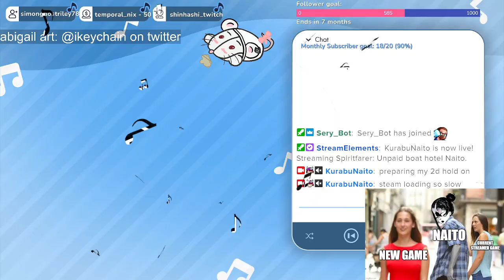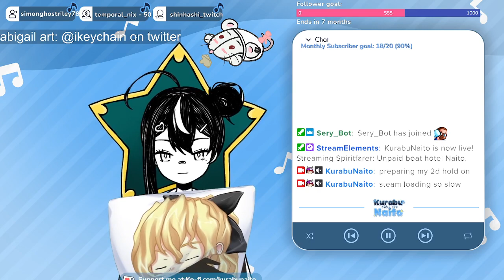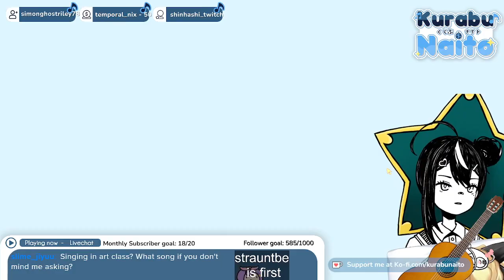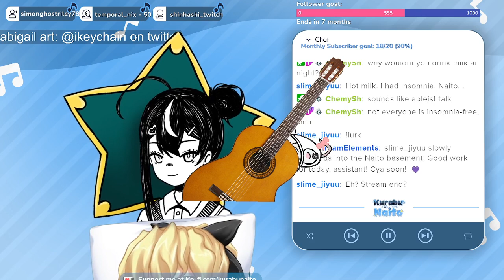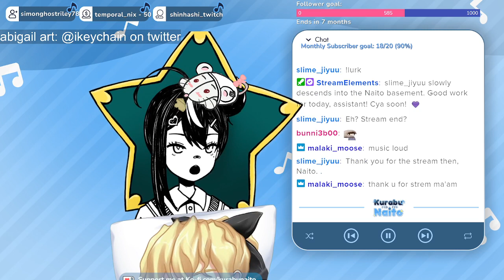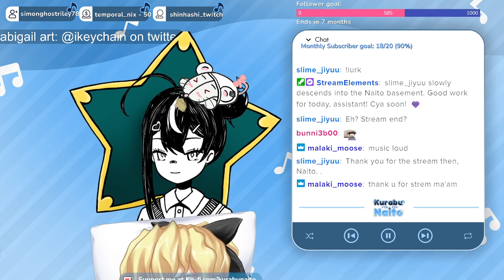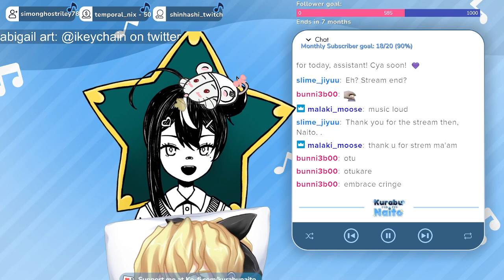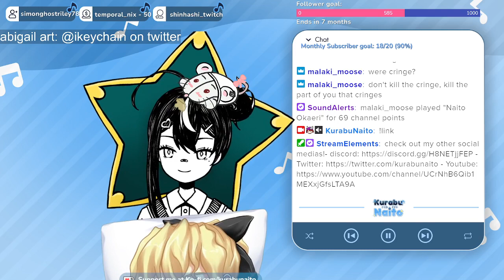Unpaid boat hotel Naito.